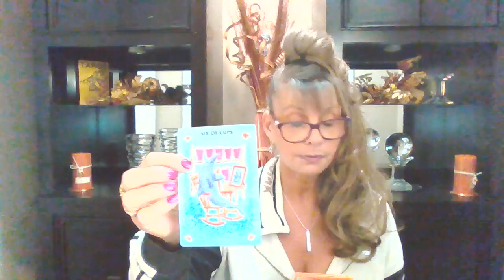PISCES♓ LOVE💖TAROT "A TRUE SOUL CONNECTION! THEY ARE BEING PLACED ON YOUR PATH"💖